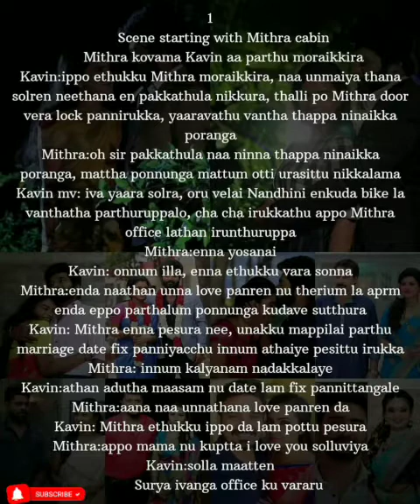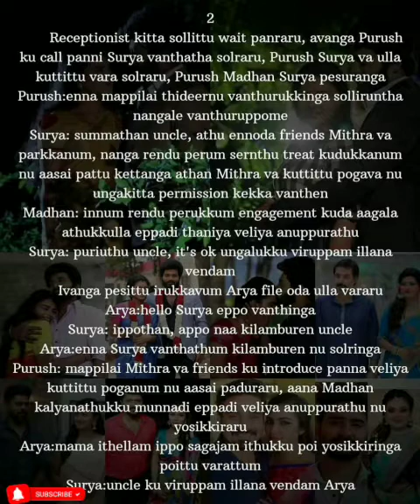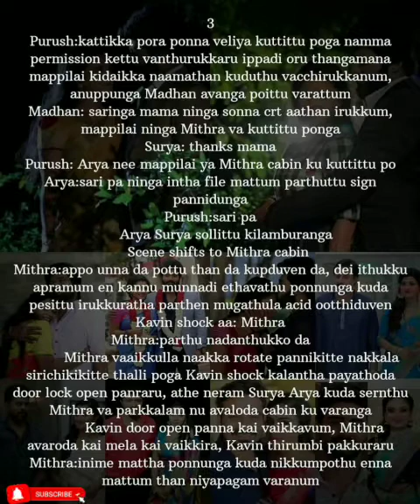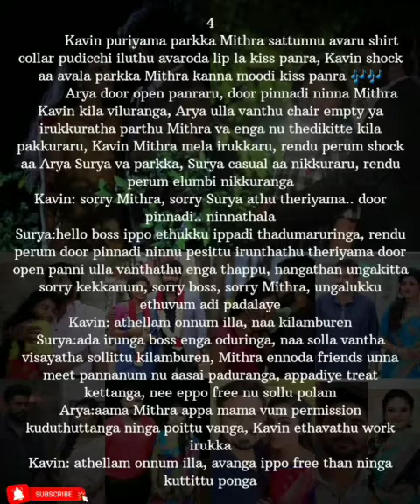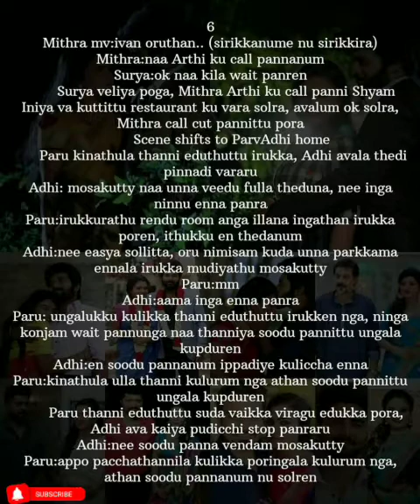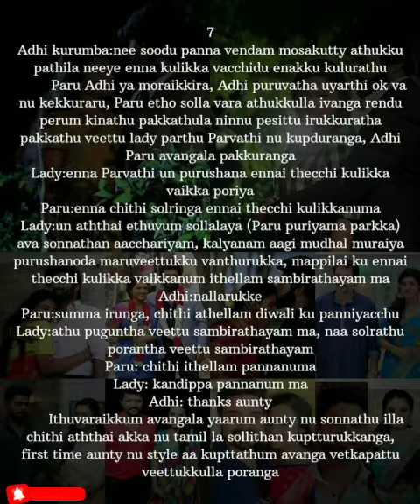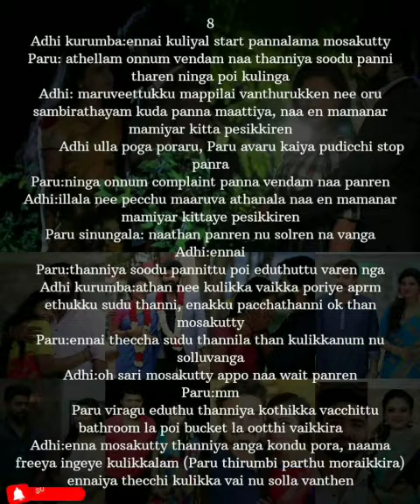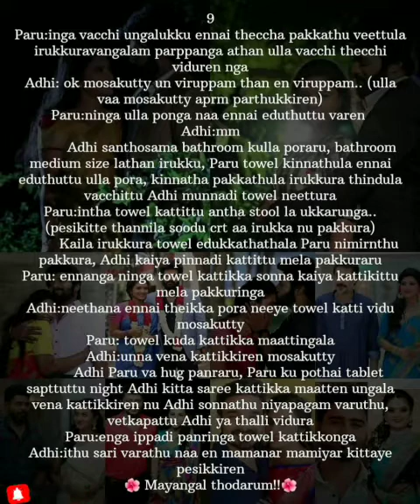Enna Mayam Seithai Penne || Episode 183 || AP Tale Time